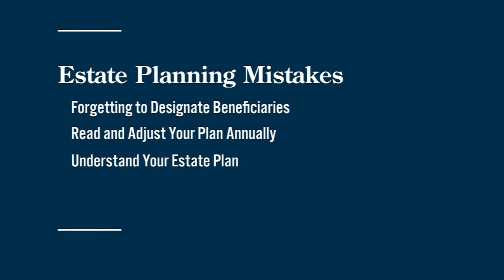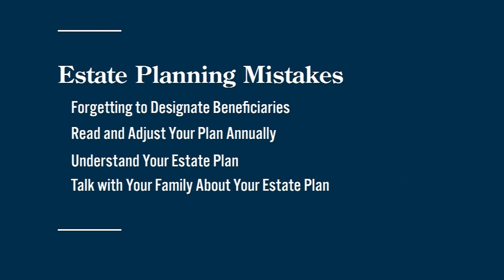BETTER MONEY: Estate Planning Mistakes 5/21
Eric Hogarth talks about estate planning mistakes in the May 21 edition of Better Money.